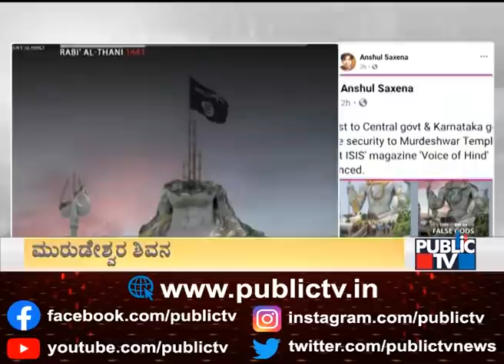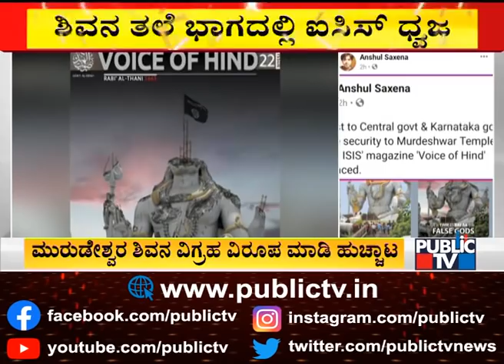ಸಾಮಾಜಿಕ ಜಾಲತಾಣದಲ್ಲಿ ಮತಾಂಧರ ಹುಚ್ಚಾಟ..! | Murudeshwar Shiva Statue